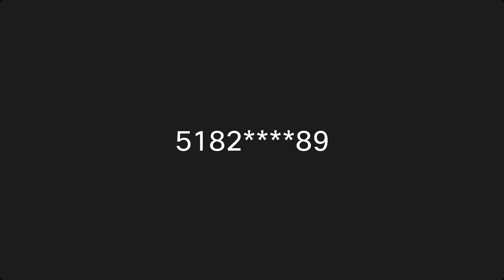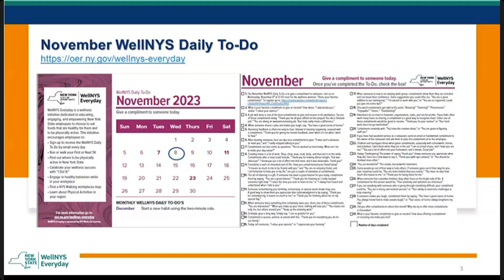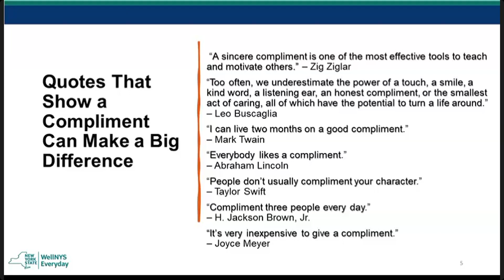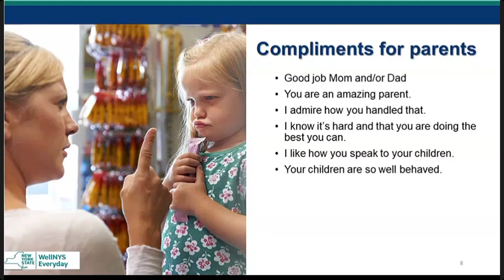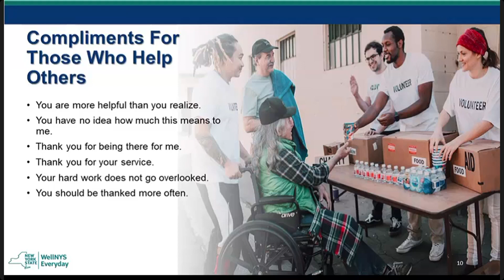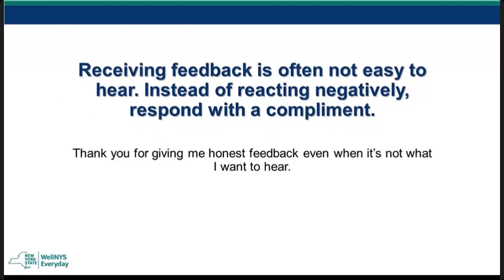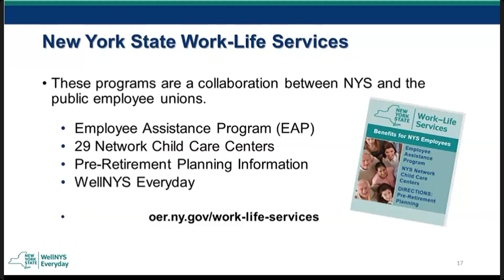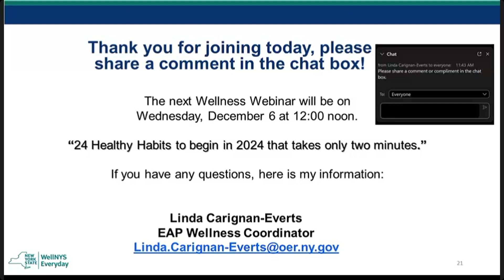November NYS Wellness Webinar Share Your Favorite Compliment